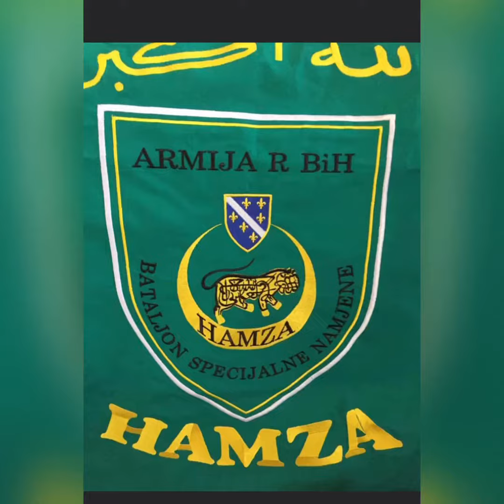Sehidima 505.vmbr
To the Martyrs of 505.viteska brigada.